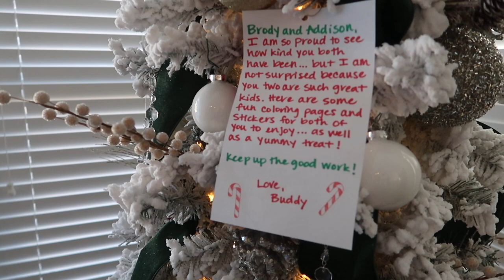REAL DAY IN THE LIFE OF A STAY AT HOME MOM OF 2 | DITL OF A MOM OF 2 | Amanda Little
Hey Y’all,
Today I am sharing a real day in the life of a stay at home mom of 2. In this mommy vlog, I take y'all to target to shop for a target shop with me... and its just a typical ditl of a mom of 2 vlog.

Amanda

Ice Roller

Kids Play Tricks INSTAGRAM: @kidsplaytricks